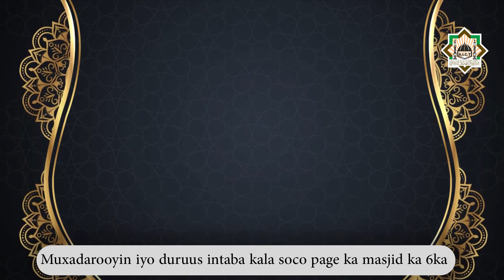Dardigi 6aad| Kitaabu Towxid| sh mahad